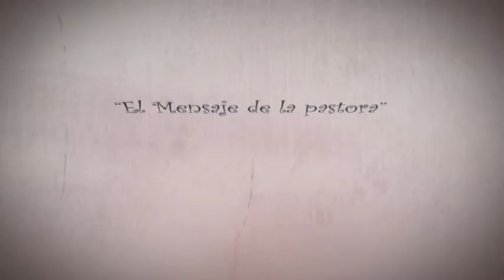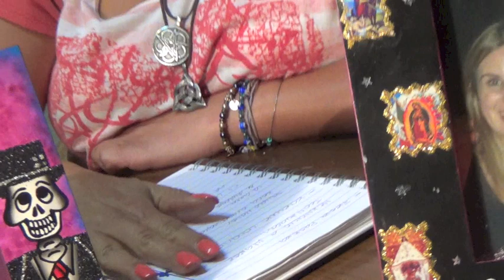harrrtoVinoYMás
espacio para hablar de todo: Vinos, Valle de Guadalupe, televisión, telenovelas y más